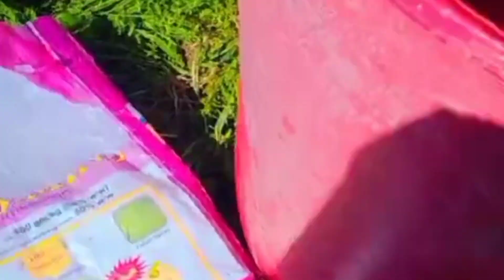Karela Farming in tunnel farm||Karelay ki Fasal||کریلا کی کاشت||Urdu ditalls||CH Farm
Karelay Farming in tunnel farm||Karelay ki Fasal||کریلا کی کاشت||Urdu ditalls||CH Farm#agriculture